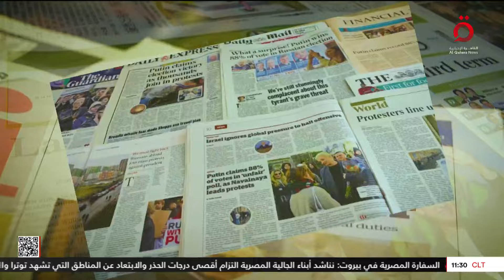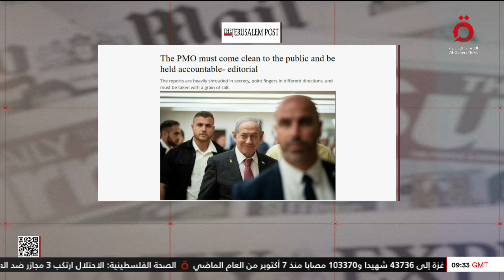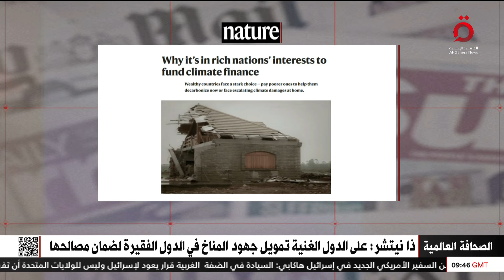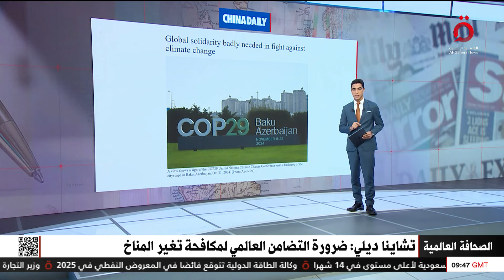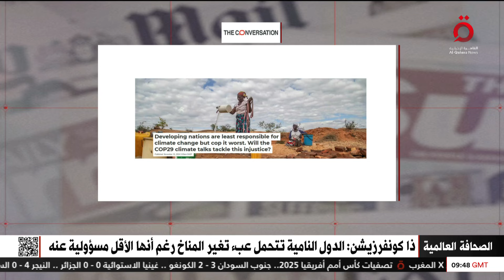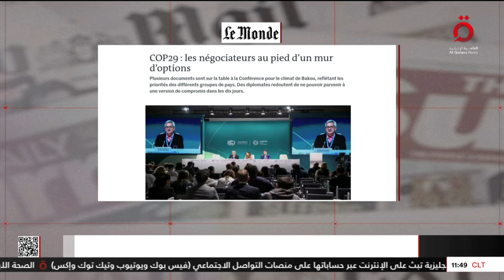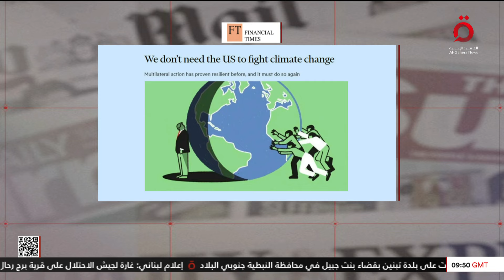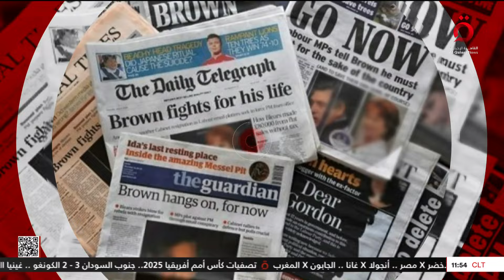افتتاحية هآرتس تستعرض مأساة قرية أم الحيران الفلسطينية وتهويدها | برنامج الصحافة العالمية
15/11/2024